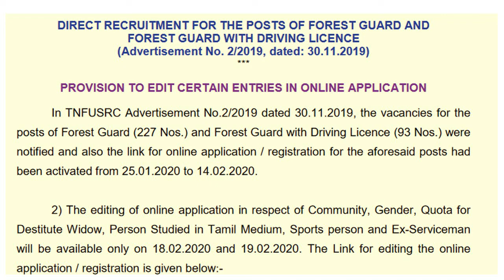TNFUSRC FOREST GUARD EDIT NOW LINK AVAILABLE